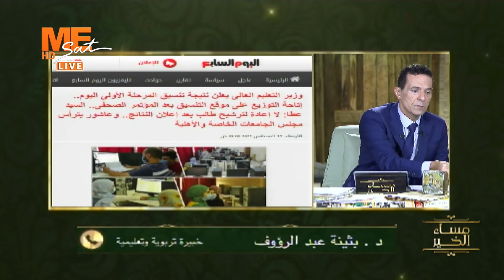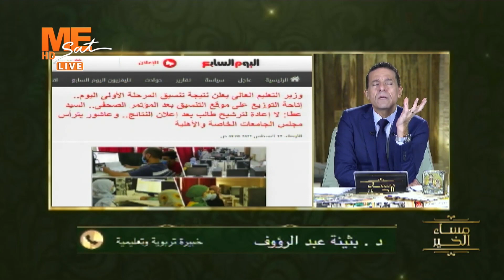د. بثينة عبد الرؤوف تعلق على نتائج تنسيق المرحلة الأولى للثانوية العامة.